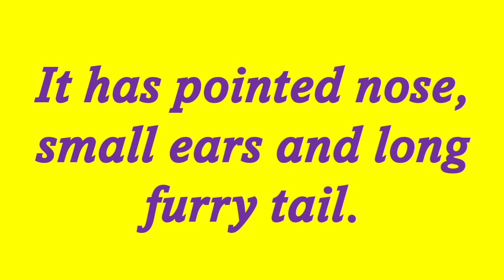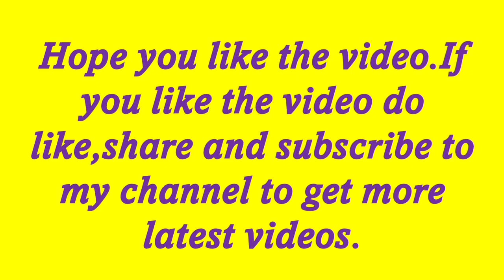Ten lines on Mongoose/Few lines on Mongoose/Short essay on Mongoose/About Mongoose.